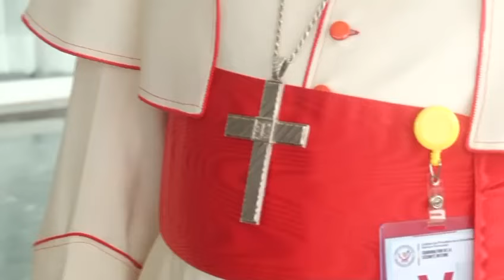Reçu par Le Président Félix Tshisekedi, le Cardinal Ambongo dit avoir dissipé le malentendu